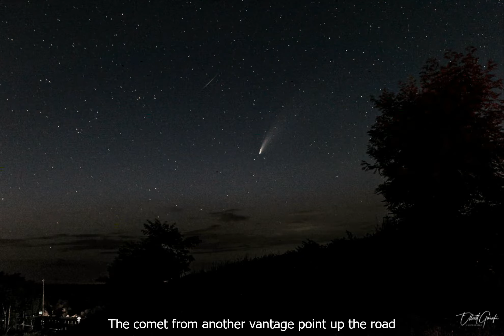2020-07-18 Milky Way, Comet, and Woolies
On a trip out to WV, a group of us shot the Milky Way, Comet NEOWISE, and did some Woolies to cap off the night.